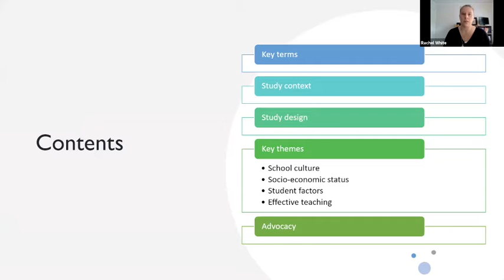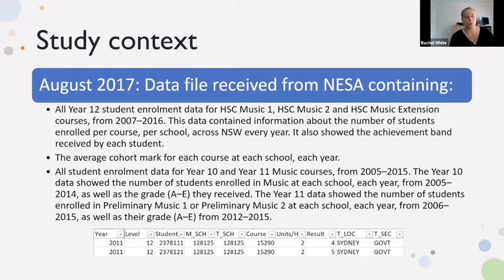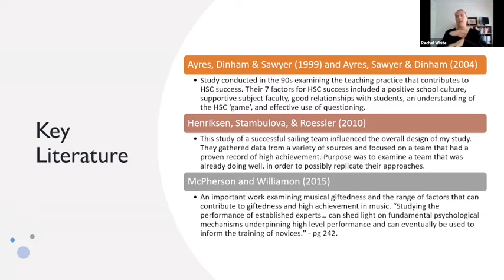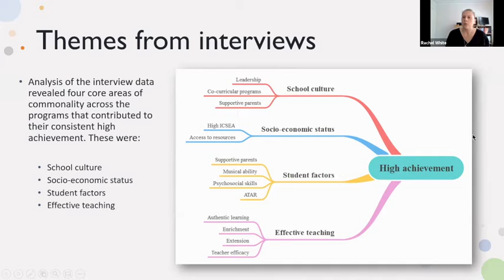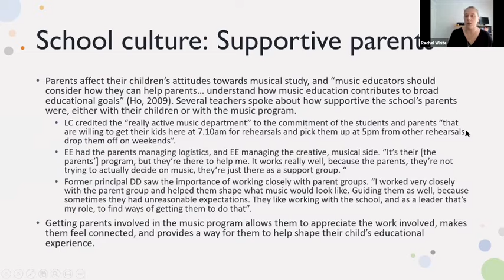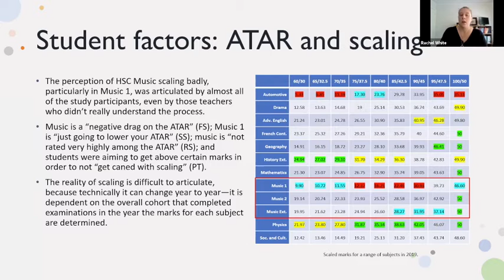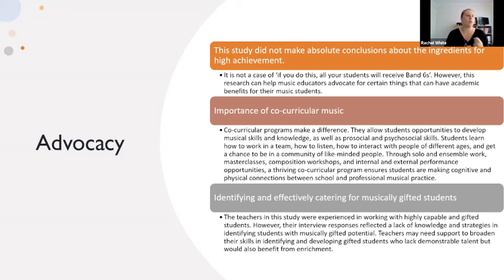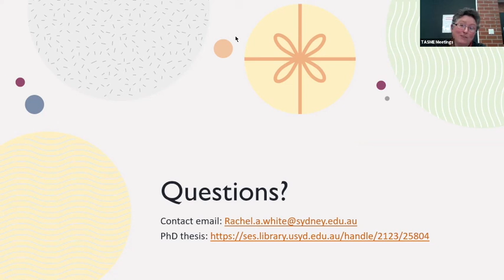Rachel White - High achievement in senior secondary music programs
High achievement in senior secondary music programs
Rachel White

There is a wealth of research that provides evidence for the importance of the presence of music education in our schools in supporting identity development, academic engagement, and student wellbeing. However, there is less research examining how schools and music educators can curate learning environments that yield high achievement, particularly at the senior secondary level. This presentation will discuss the results from a doctoral study examining how quality teaching and supportive school cultures can lead to consistent high achievement in senior secondary music education. This grounded theory study identified the top 10% of school music programs in New South Wales through quantitative analysis of HSC Music results from 2007 – 2016. 50 teachers at 23 schools were interviewed about their pedagogy, processes, and philosophy. The results of the qualitative data show that robust cocurricular music programs, expert teachers, and supportive leadership are key contributors to high achievement, alongside socio-educational advantage and highly capable student populations. Gifted pedagogy, authentic learning practices, and parental perspectives also influenced the provision of quality music programming. This research reinforces the need for equity in access to quality music education for all students. Considerations for future research will also be discussed.